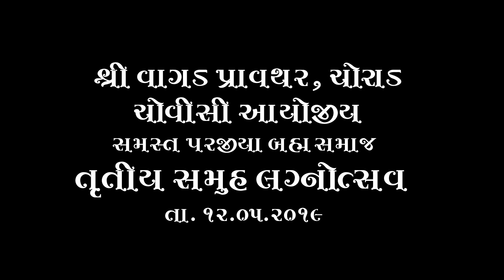Parjiya rajgor Brahma samaj trutiya samuh lagan-rapar